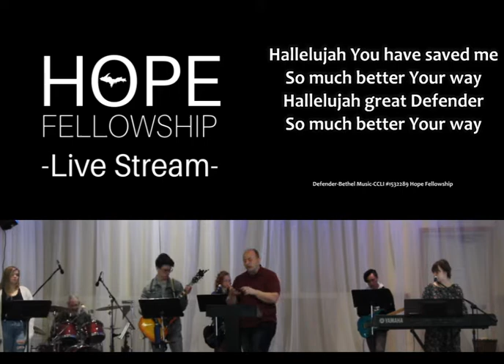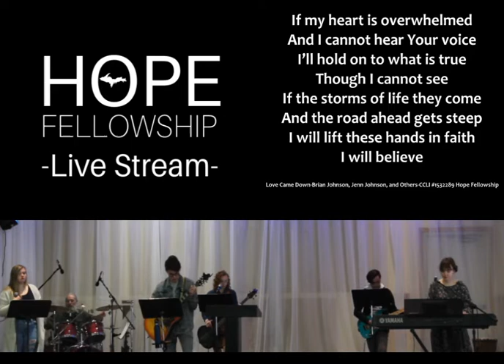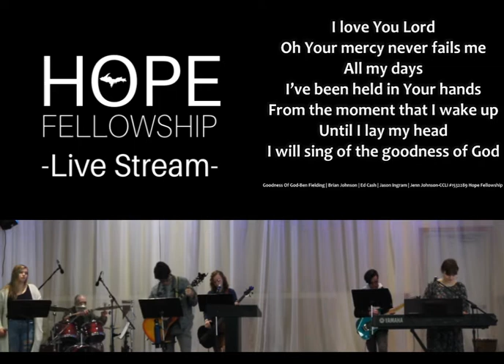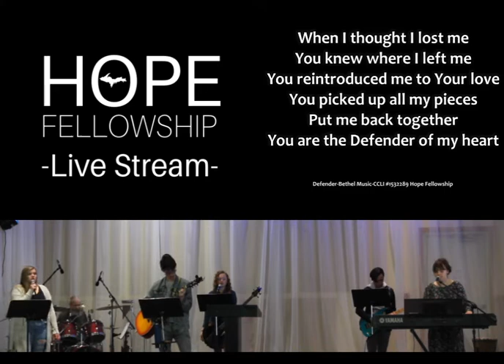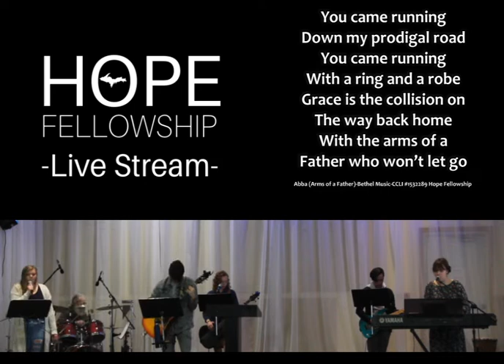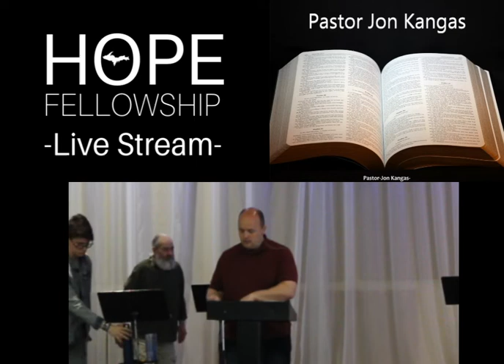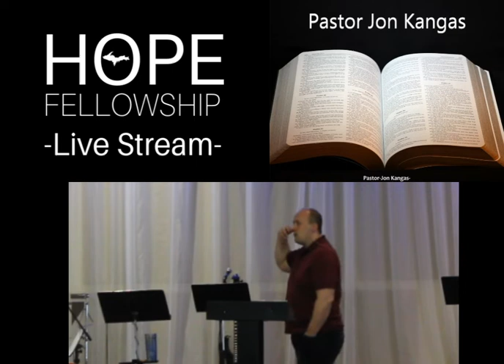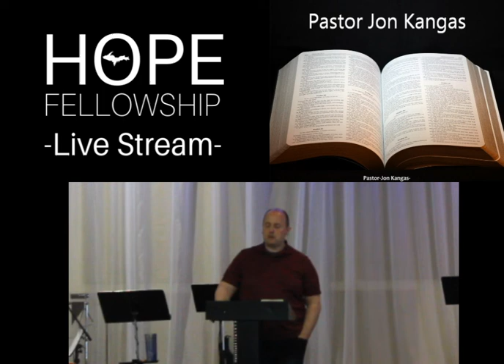2020-04-26 Respectable Sins Part 6 Anxiety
Part 6 of Pastor Jon's Respectable Sins series, focusing on Anxiety.

God Bless from Hope Fellowship Church of Houghton!